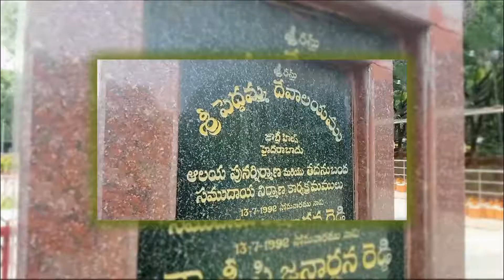Sathar Mutton Biryani For 200 Members At Peddama Temple Hyderabad